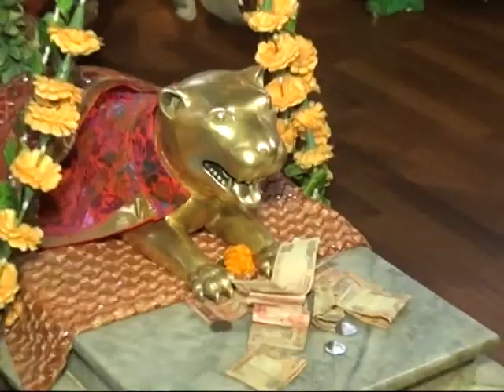ARNAV || MUNDAN || 2016 || DVD || NUMBER 2 || JS || FILMS || DHALOG || MOB || 8091034000